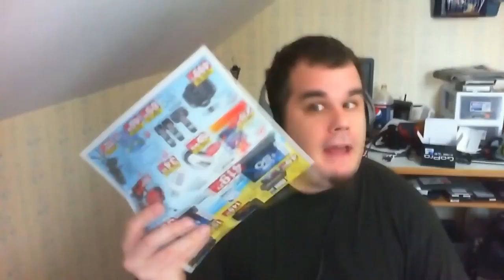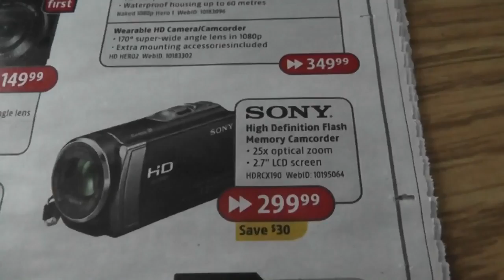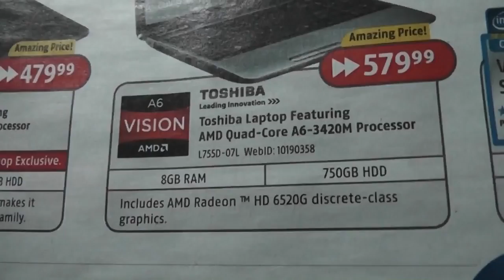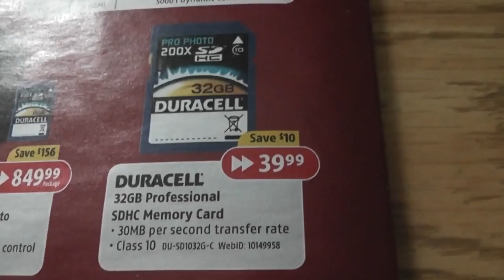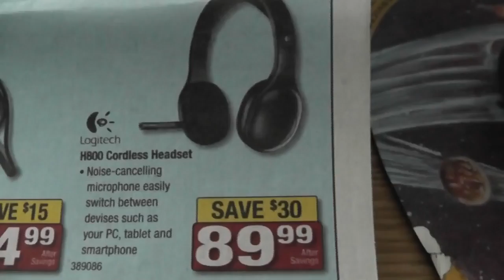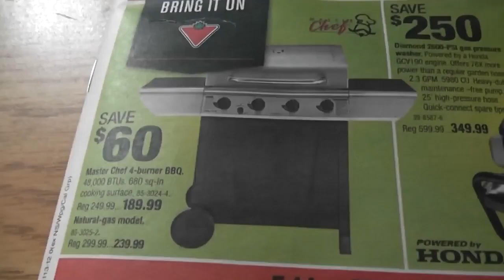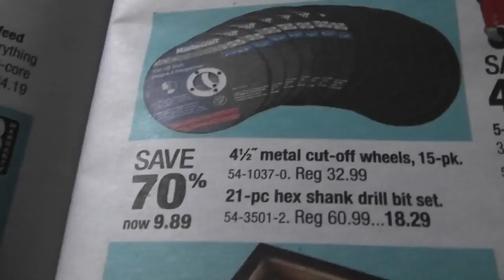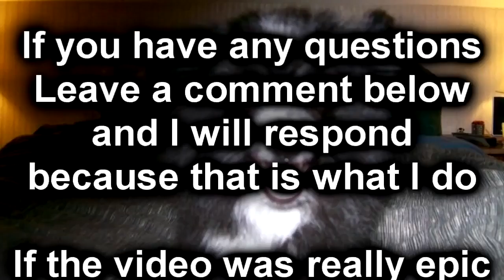(Day 427) - 03-23-2012 - Flyers, Gopro Cruise, Sellouts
Flyers are fun, Go pros are awesome but the government selling the place you work at really friggin sucks.  Especially when they said back in 2003 and for the past election that if PC gets in they will save the ONTC...sons of bitches!